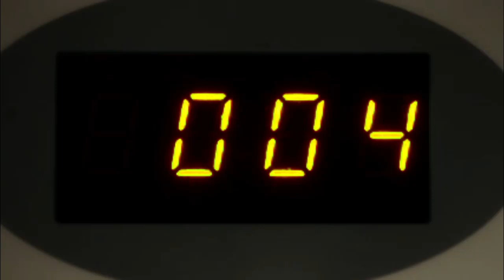Let's make Mars a habitable planet! | Surviving Mars | Part 0?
I got it for free on steam since it shows that it's free till Sept 9, but you can still buy it after and try it yourself!

Surviving Mars is a city builder set in Mars, for starters you have to create some structures to make it habitable for people to live in, then eventually have people migrate from the earth and discover all Mars has to offer. Be careful though, make sure your people stay alive.

them by getting Surviving Mars on Steam!!!

Feel free to check out their channels, we do collabs and play games which are posted mostly on GhostlyJosh's and my channels!